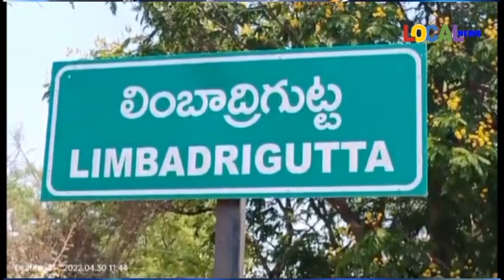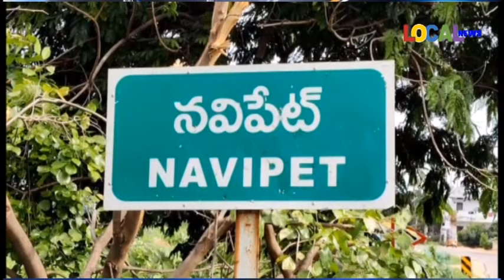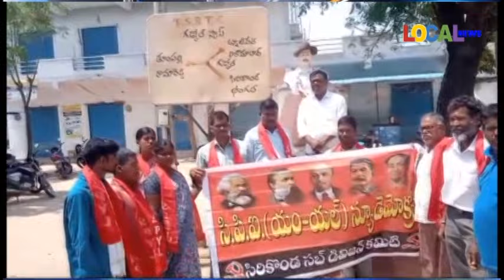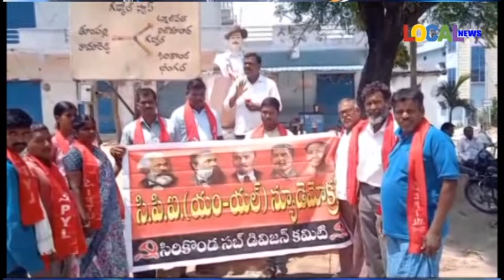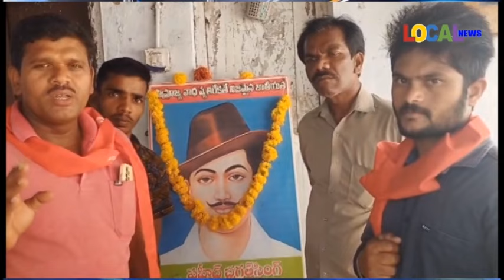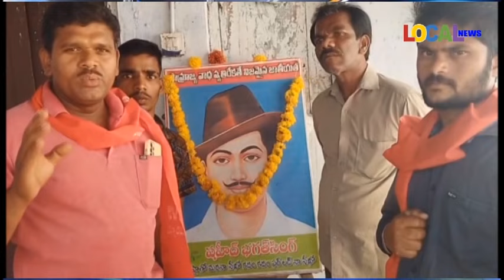23 -03 -2024 ll LOCAL NEWS NIZAMABAD